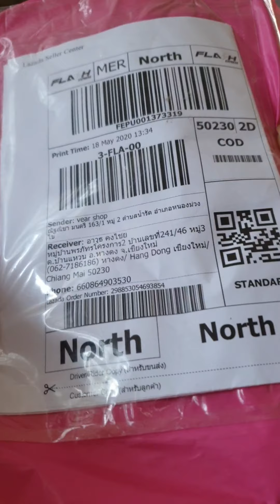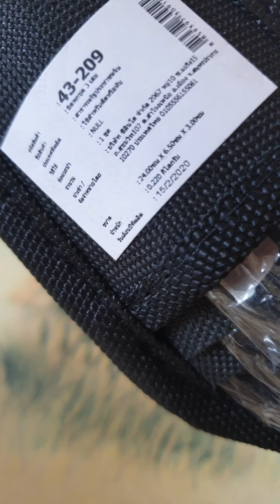ชุดมีดขว้างมีดเดินป่า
มีด3ขนาด ใช้งานได้หลากหลาย พกเข้าป่ามีประโยชน์มากมายครับ อีกทั้งออกแบบมาให้มีน้ำหนักส่วนใบมีดมากกว่าตัวด้าม จึงขว้างปาได้ดี ^_^